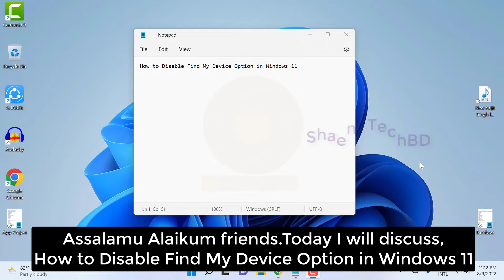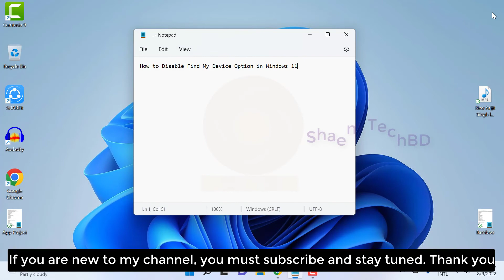How to Disable Find My Device Option in Windows 11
Your Quary-
1.ios emulator for pc
2.how to install windows 8.1 without product key
3.telegram email account
4.wechat unable to login 5-13
5.iphone emulator for pc
6.scanning and repairing drive c windows 10
7.wechat login problem
8.wechat server access failure
9.ipadian
10.unusual network or device environment wechat
11.install windows 8.1 without product key
12.server access failure wechat
13.how to install windows 8 without product key
14.phonepe automatic close problem
15.hid compliant touch screen missing
16.ios emulator for windows 10
17.kernel mode heap corruption windows 10
18.how to remove email from telegram
19.keyboard light not working
20.telegram check your email
21.check your email telegram
22.error memory configured incorrectly please enter setup for memory information details system halted
23.telegram two step verification forgot password
24.wechat unusual network problem
25.windows 8.1 install without product key
26.ios emulator
27.telegram gmail login
28.wechat server access failure 1 501
29.cursor blinking problem in windows 10
30.capcut not installed problem
31.how to change email in telegram
32.windows 11 stuck on restarting
33.эмулятор ios на windows
34.phonepe auto back problem
35.telegram google account
36.emulator ios for pc
37.phonepe app closing automatically
38.capcut app not installed problem
39.how to remove gmail from telegram
40.telegram gmail account
41.telegram two step verification forgot password without email
42.scanning and repairing drive c windows 10 stuck
43.scanning and repairing drive c windows 10 stuck at 100
44.telegram email
45.telegram password forgot
46.error 87 dism windows 10
47.ios emulator for windows
48.capcut crash problem
49.how to change telegram email
50.telegram email login
51.how to fix wechat server access failure
52.how to remove login email on telegram
53.how to skip product key when installing windows 8.1
54.telegram gmail login problem
56.there isn't enough memory available to create a ramdisk device
57.windows 8.1 product key
58.capcut keeps stopping
59.sorry we're having trouble determining if your pc can run windows 11
60.telegram email ochish
61.ios simulator for windows
62.ipadian emulator for pc
63.laptop restarting long time windows 11
64.emulador de ios para pc
65.wechat server access failure 1 500
66.you didn't provide enough info for google to be sure this account is really yours
67.how to fix windows 11 stuck on restarting
68.telegram ochish gmail kod kelmasa
69.uc mini not working in android 12
70.telegramga email bilan kirish
71.how to remove email account from telegram
72.ios emulator for windows 11
73.scanning and repairing drive c 100 complete
74.telegram add email
75.capcut not opening
76.how to download windows 8.1 without product key
77.how to remove gmail account from telegram
78.apple emulator for pc
79.emulador de iphone para pc
80.ios emulator pc
81.kernel mode heap corruption
82.best ios emulator for pc
83.how to reset telegram password
84.wechat error 1 501
85.windows 8.1 without product key
86.capcut not working
87.how to login telegram without email
88.how to stop restarting laptop windows 11
89.instagram stories not showing up
90.thread stuck in device driver windows 10
91.uc browser not working
92.эмулятор ios на пк
93.google photos not showing pictures
94.telegram email surasa
95.two step verification telegram forgot password
96.0xc0000017
97.how to login telegram with email
98.how to recover telegram password
99.iphone emulator
100.instagram reels not scrolling